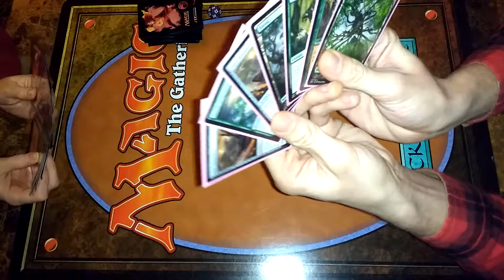Cait v Jizzle #2